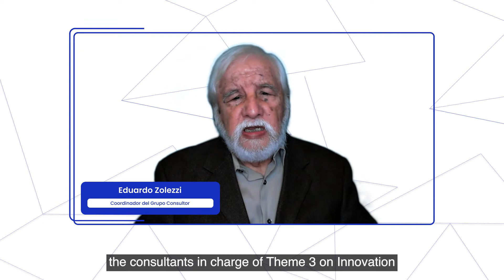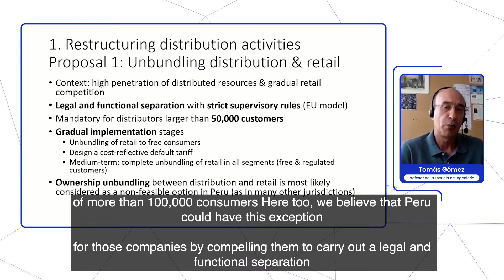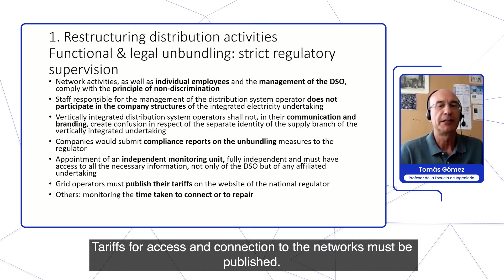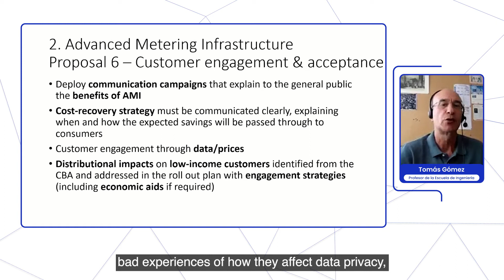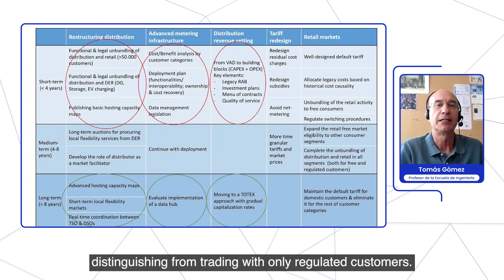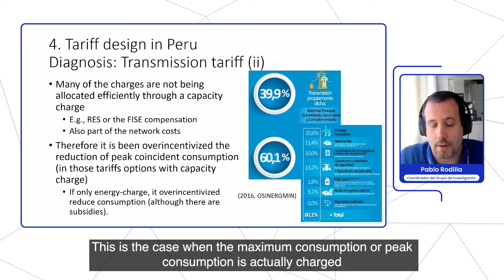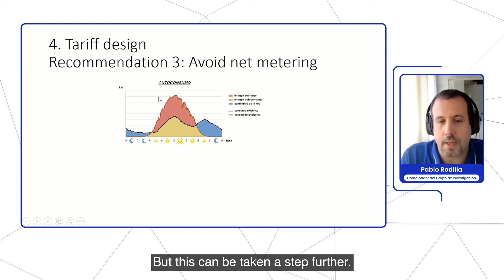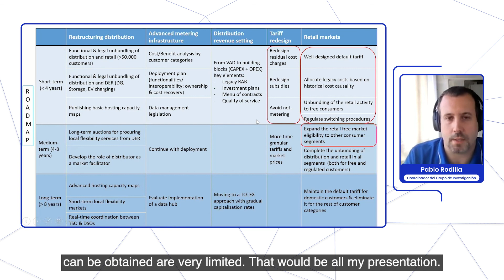Marco Conceptual para la Reforma y Modernización del Sector Eléctrico - Parte IV